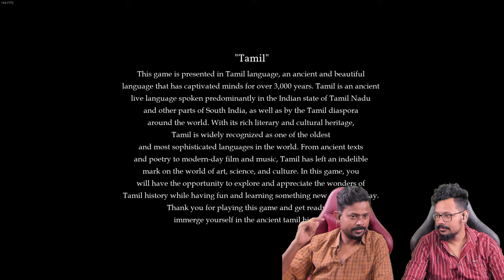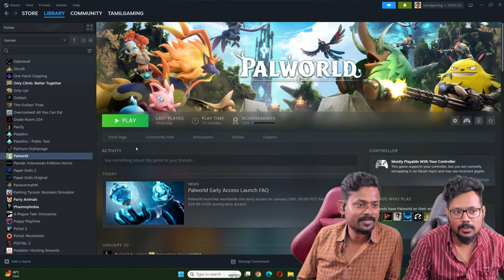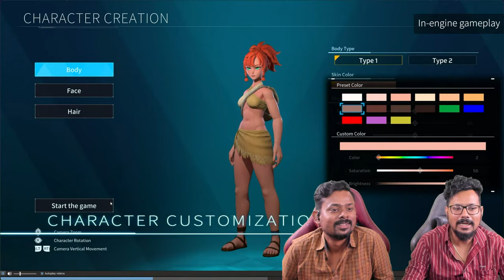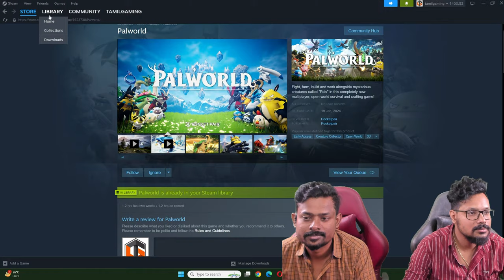தமிழ் கேம் Unsung Empires The Cholas Tamil Game Live TamilGaming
Google Pay UPI ID: tamilgaming-1@okaxis
PhonePe: tamilgaming1@ybl

தமிழ் கேம் தமிழ் கேமிங் Unsung Empires The Cholas Tamil Story Game Our action, adventure & Funny moments to play as the powerful tamil king Rajendra Chola in this Unsung Empires The Cholas Tamil Gameplay Live Stream